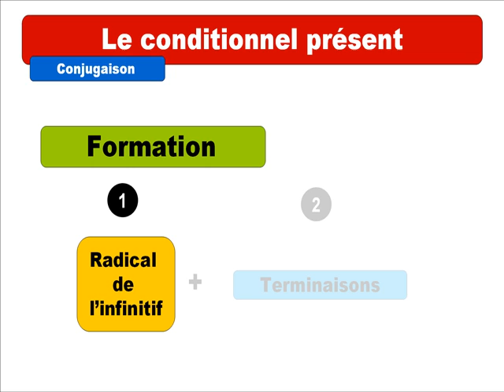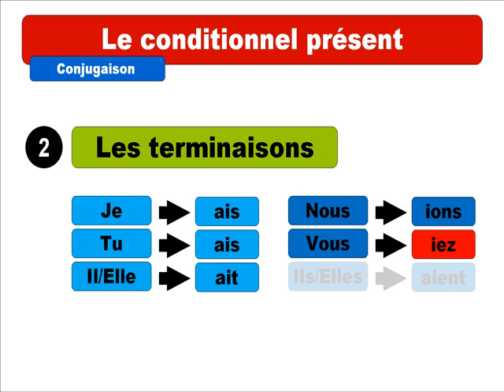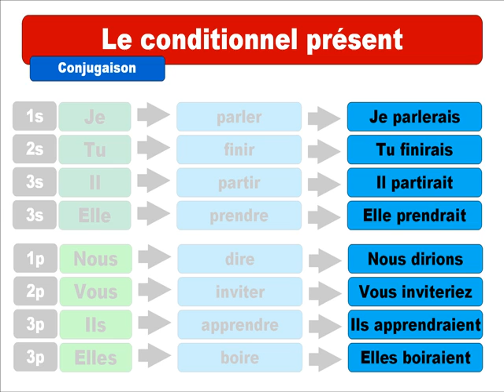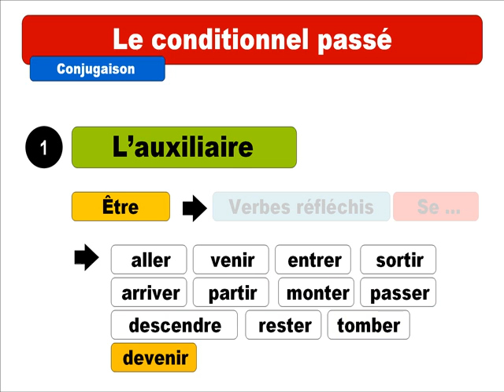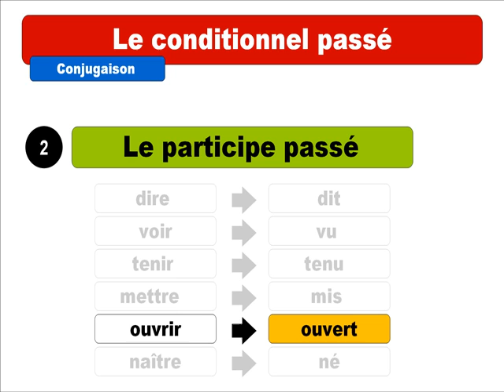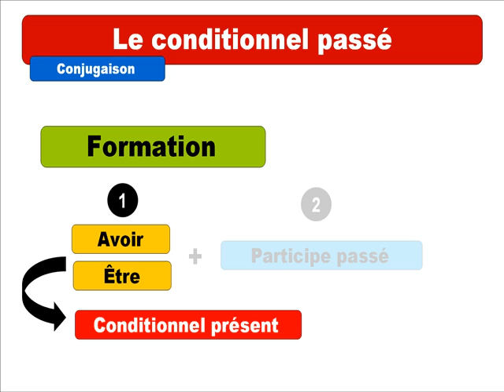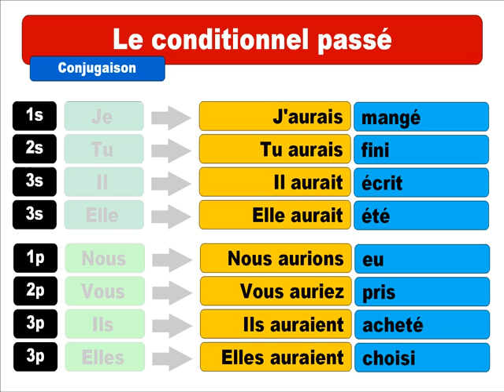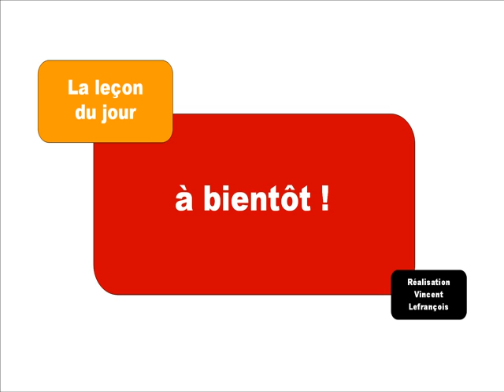फ्रेंच सबक # फ़्रांसीसी भाषा का पाठ # Le conditionnel présent # Le conditionnel passé